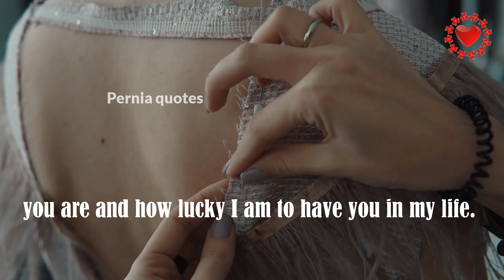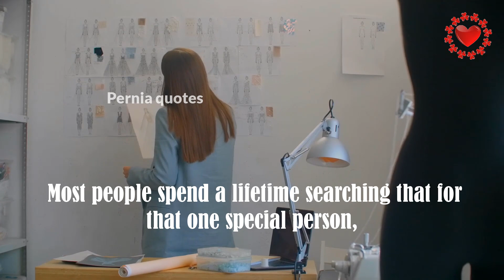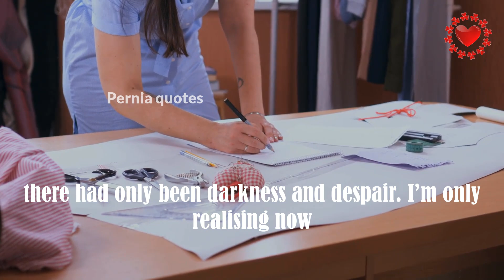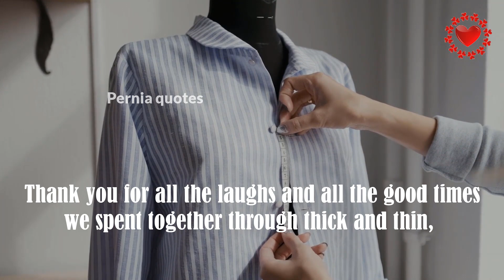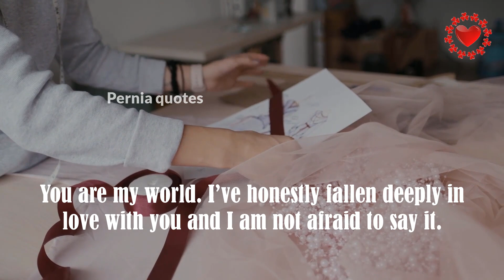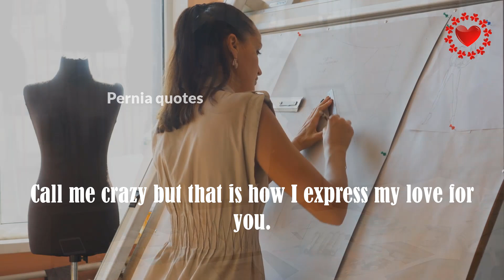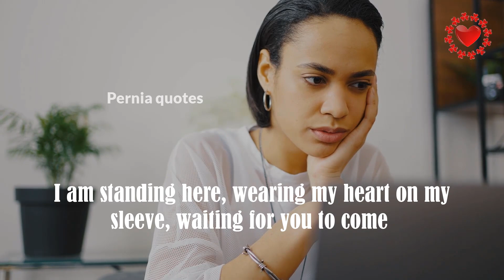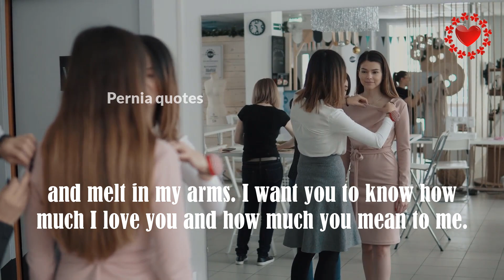“You are extraordinary, exquisite, impressive, magical and I am so in love with you /Pernia quotes